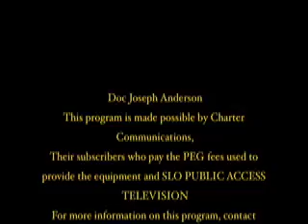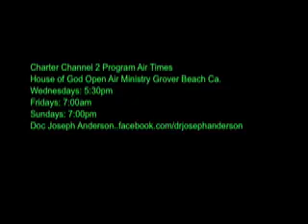Zac, Melody and friends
Oildale Revival